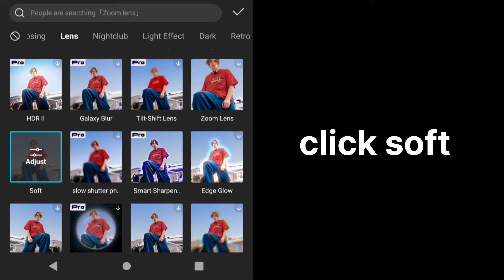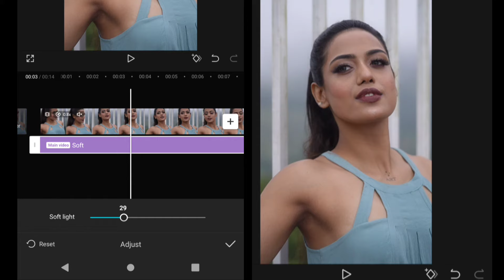capcut smart sharpen effect | 420 to 4k quality